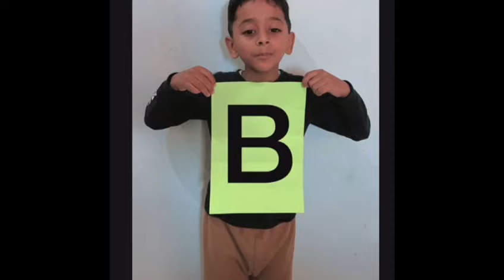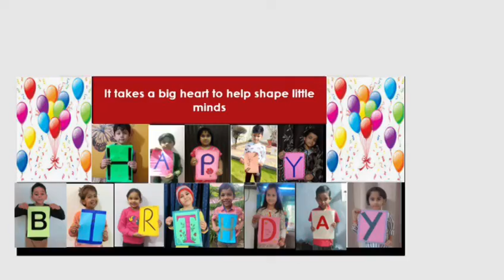Birthday Wishes for Teacher - Happy Birthday, Teacher ! Happy birthday teacher video Kabeer Rajak